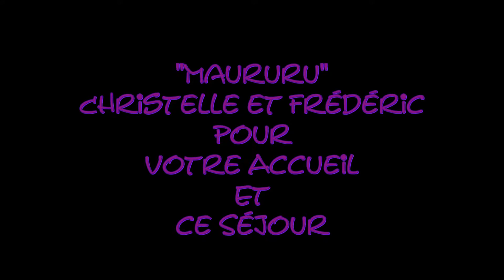Plongée de Nuit au Ponton du Sunset Beach Motel